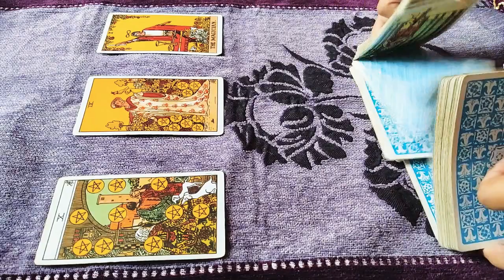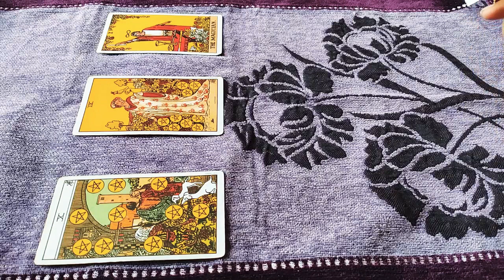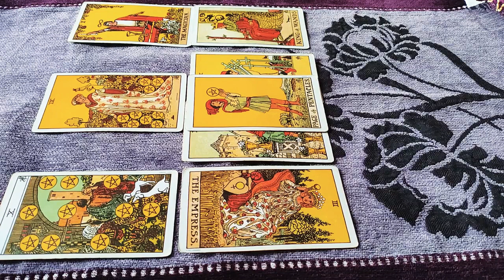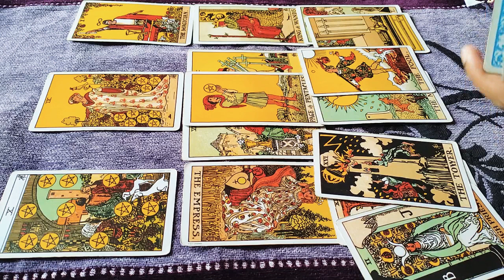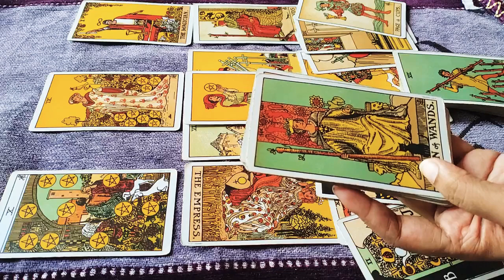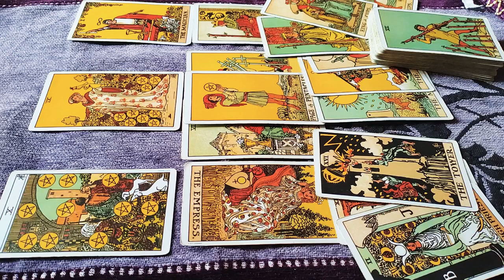PISCES Weekly ♓"Omg!!..UNEXPECTED TURN OF EVENTS..INTUITIVE MAP"♓ May 17th - 24th 2021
Hello Pisces!

A well deserved rewards, just don't doubt while you are going through the process. Let it unfold, not feel fear of unknown.💕

This is a General Reading for Pisces sun, moon or rising. Please watch all three to get a comprehensive outlook and guidelines for month. Take what resonates and leave the rest. I hope this gives you some hope, peace, clarity, courage, motivation, inspiration or smile. Let me know how it made you feel in comment section below.

🎉WIN FREE READING at the end of Every Week!🎉
Comment on any of my videos something meaningful and close to your heart which you felt about the Reading. The comment that I will love the most will Win the Free Reading. The name will be Announced Every Sunday. ❤️

🖇️Natal Chart link :- Astrocafe.com

Love, Chetna!